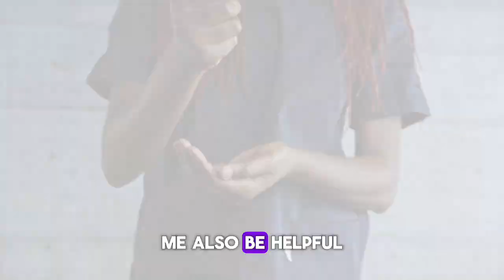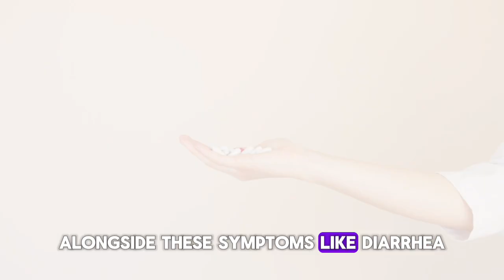Home remedies to reduce bloating.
Hello, Fam!
How is your day going? I hope it's going well? What helps with bloating? This video is all about home remedies that can reduce bloating.
I sincerely hope that you will find it informative and practical.
Cheers!